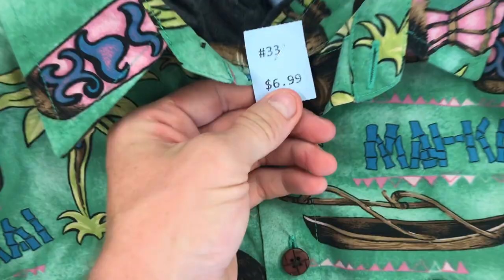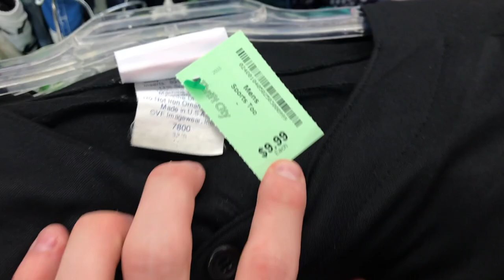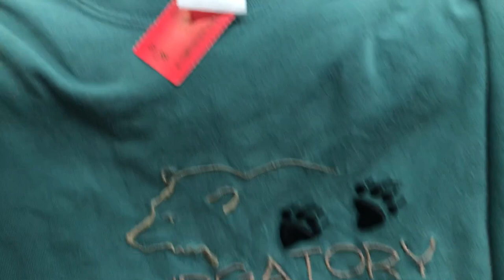Trip To The Thrift #88 JORDAN'S, JORDAN'S, AND MORE.... JORDAN'S!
Man what a great week thrifting in South Florida! Went to Thrift stores all over finding Everything from Vintage Jersey's to bum fights in the parking lot of Goodwill! HAHA